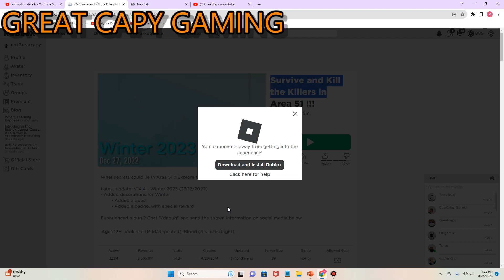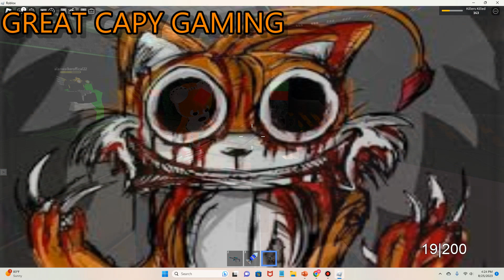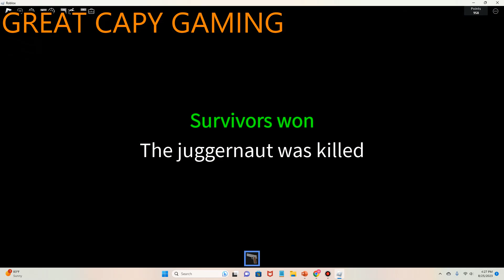I ALMOST DIED......in roblox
I  KILLED THE KILLERS IN AREA 51